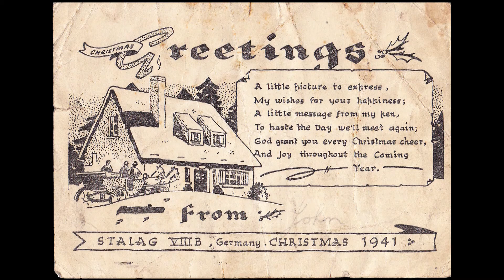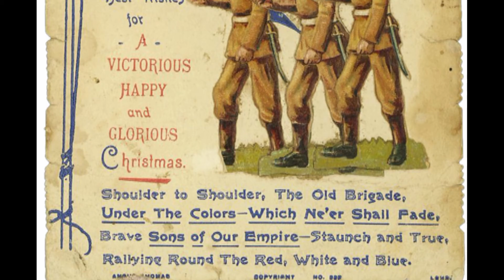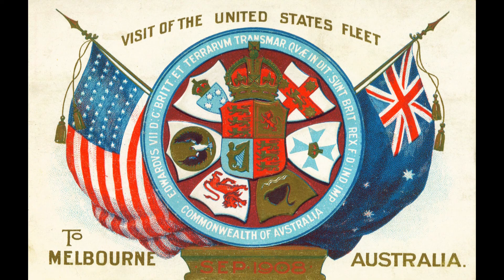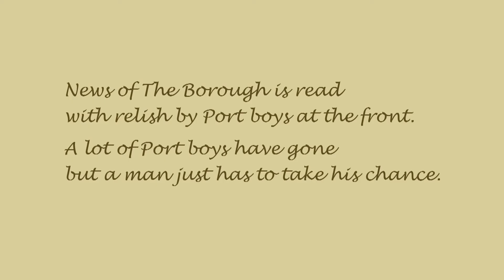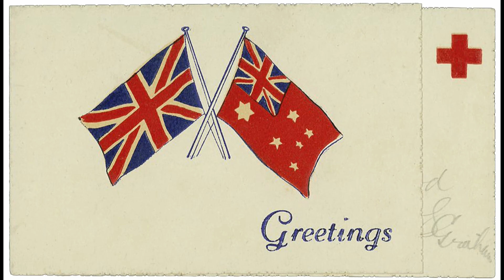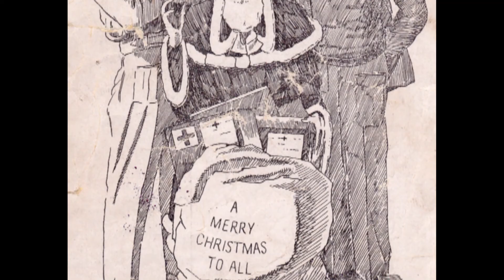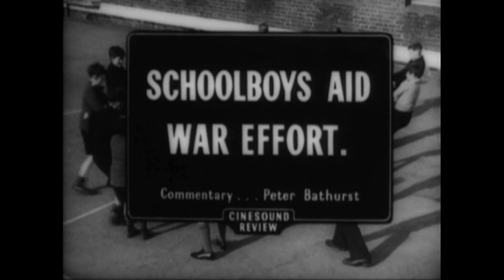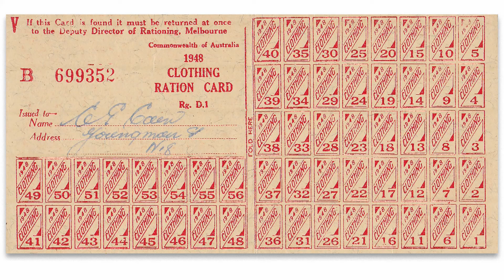8. War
"Postcards from Port" - short film series for the Port Melbourne Historical & Preservation Society.